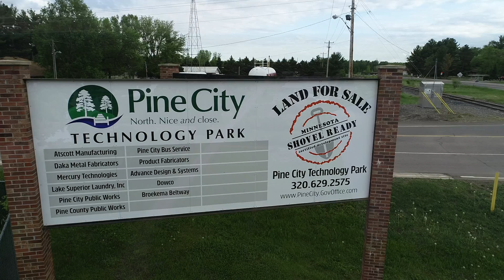Pine City Minnesota Industrial Park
Join the thriving business community that call Pine City home.  We're Up North, Nice and Close!